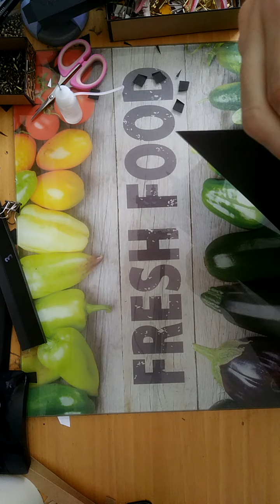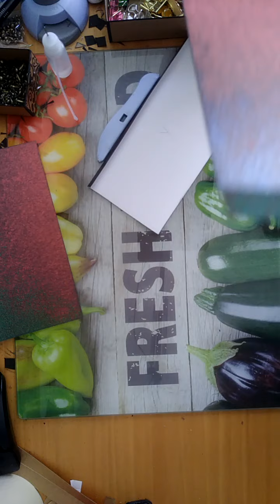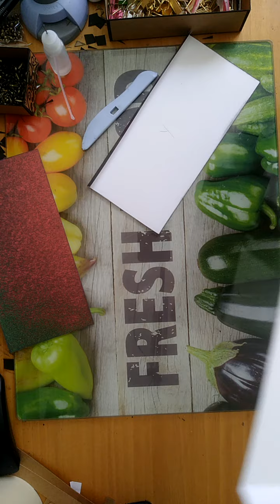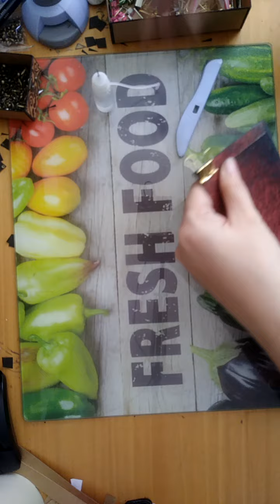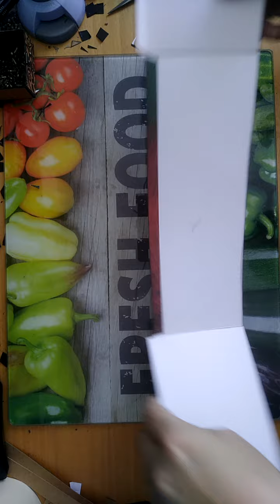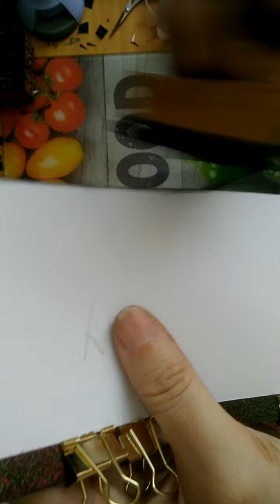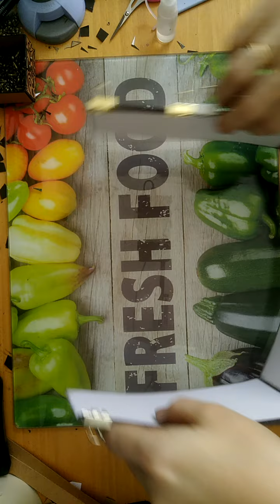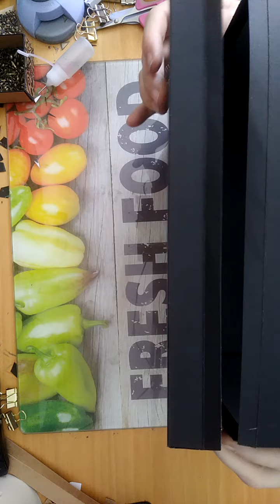tuto mystere septembre video 2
tuto mystere septembre